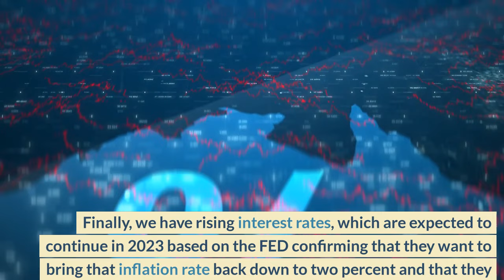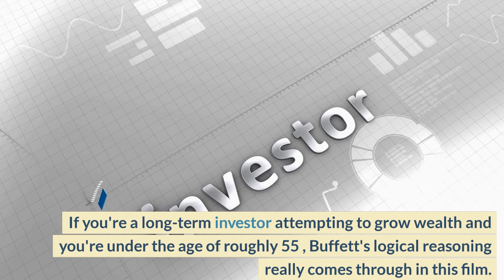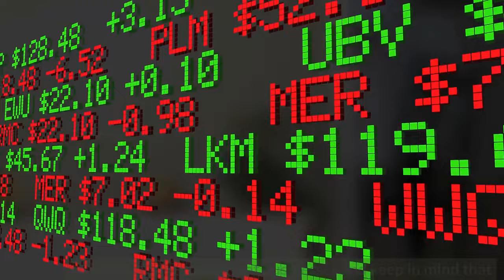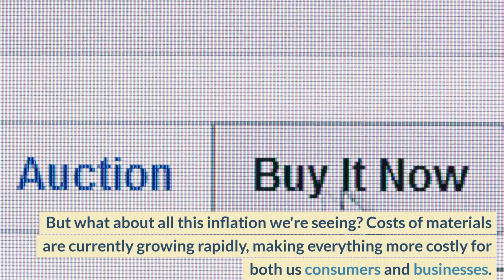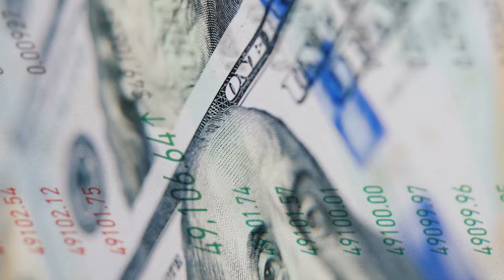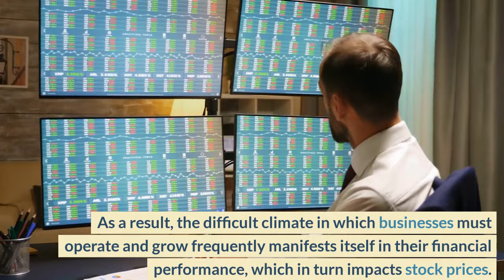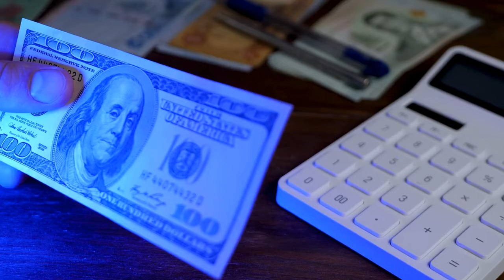Investment Challenges in 2023 by Warren Buffet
how to start investing as a student

What are the challenges in investing?
What are the 4 rules of investing?
Why is investing challenging?
What to avoid when investing?
What are the challenges of inflation?
What are the 4 effects of inflation?
What are three negative effects of inflation?
What are the 9 major effects of inflation?

inflation articles 2022
inflation forecast for next 5 years
when will inflation end 2022
inflation forecast 2022
inflation rate
inflation calculator
economic forecast for next 5 years
what causes inflation
bank of canada interest rate
interest rate hike canada
bank of canada rate hike
bank of canada interest rate history
bank of canada interest rate next date
bank of canada interest rate forecast
next interest rate hike canada
bank of canada interest rate dates